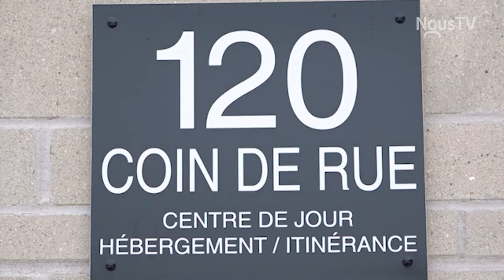Le milieu prêt à aider avec les grands froids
La température froide cause bien des défis aux gens sans domicile fixe.

Un nouveau local est maintenant ouvert au centre-ville.